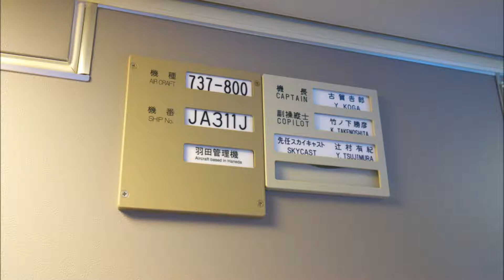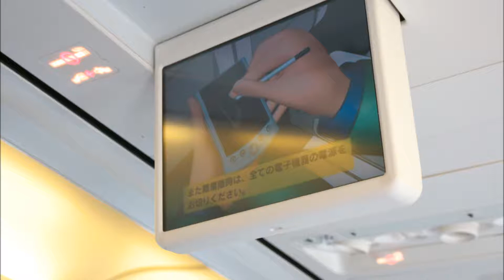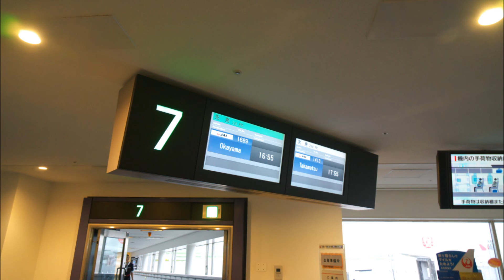【140901】JAL1872便(鹿児島⇒羽田)機内アナウンス集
電子機器使用制限緩和となった14年9月1日のJAL1872便、機内アナウンス集です。